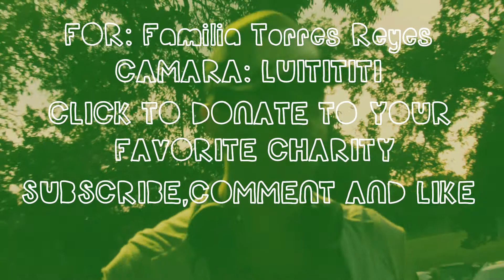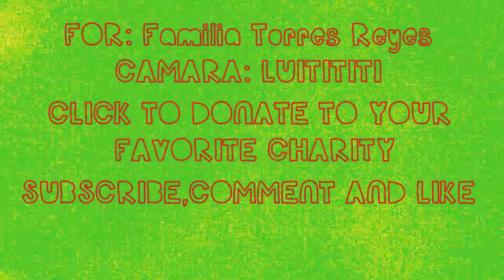Redemption song BUSKING in Austin USA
''We are going to emancipate ourselves from mental slavery because whilst others might free the body, none but ourselves can free the mind. Mind is your only ruler, sovereign. The man who is not able to develop and use his mind is bound to be the slave of the other man who uses his mind ...''  Marcus Garvey in Nova Scotia.
[[Traducción al español más abajo  ↓ ]]

''Vamos a emanciparnos de la esclavitud mental porque mientras que otros puede que estén libres en cuerpo, solo nosotros podemos liberar nuestra mente. La mente es tú único gobernante, El soberano. El hombre que no es capaz de desarrollar y utilizar su mente está condenado a ser el esclavo de otros hombres que si. ‘‘Marcus Garvey en Nova Scotia.